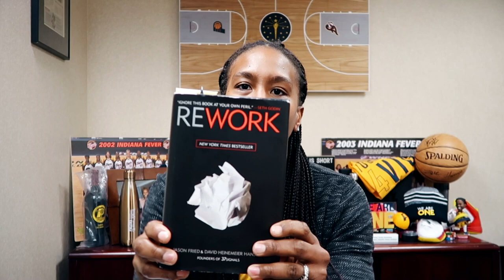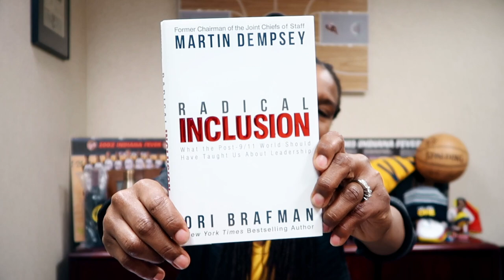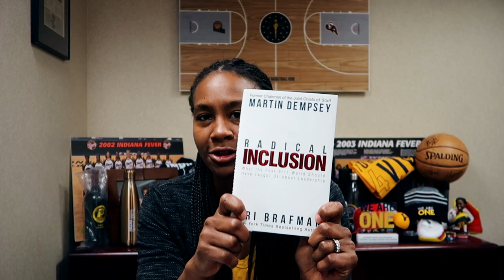Tamika Catchings Martin Dempsey's Radical Inclusion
In this vlog, I'm introducing the new book of the month. Martin Dempsey's Radical Inclusion.

Radical Inclusion: What the Post-9/11 World Should Have Taught Us About Leadership examines today’s leadership landscape and describes the change it demands of leaders. Dempsey and Brafman persuasively explain that today’s leaders are in competition for the trust and confidence of those they lead more than ever before. They assert that the nature of power is changing and should not be measured by degree of control alone. They offer principles for adaptation and bring them to life with examples from business, academia, government, and the military.

Each month I'm reading a new book, and want you to join in with me. Our May boo: Radical Inclusion by Martin Dempsey

Tamika Catchings: @catchin24
Catch The Stars Foundation: @catchthestars24
Tea's Me Cafe: @teasmeindy